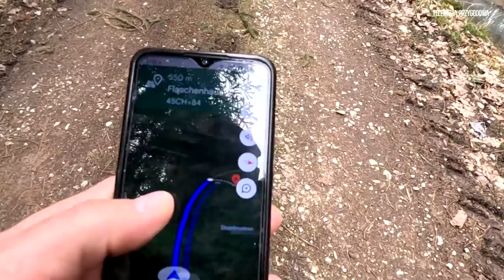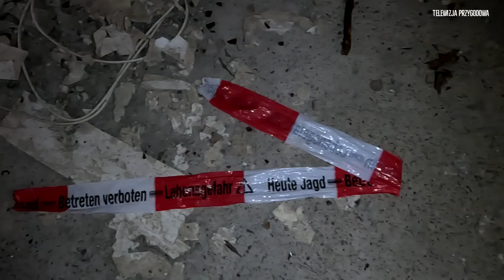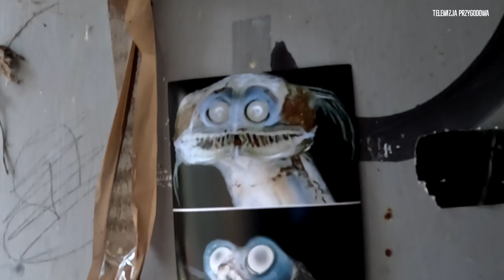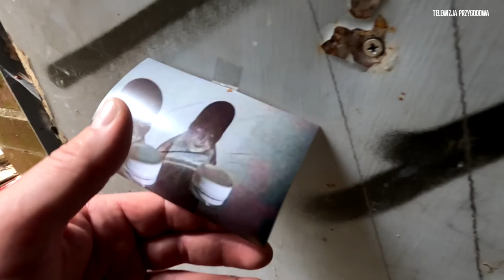DOM ZE SZKLANYCH BUTELEK - DAS FLASCHENHAUS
DOM Z BUTELEK czyli Das Flaschenhaus

Niedaleko miejscowości Burgheim w Bawarii w głębokim lesie znajduje się dosyć ciekawa i jednocześnie dziwaczna budowla.

Jest to wybudowany w latach 70 dom zrobiony ze szklanych butelek. Są ich tysiące.

Pomijając szaleństwo i ekstrawagancję samego pomysłu na uwagę zasługuje jeszcze fakt, iż dom znajduje się w szczerym lesie, na zboczu góry a do najbliższego domostwa jest ponad kilometr przez las.

Jak wyczytałem na niemieckich stronach urbexowych, dom wybudował bez żadnych zgód i pozwoleń samodzielnie troszkę odklejony od rzeczywistości lord Rudi. Dom sprawia wrażenie solidnego, wyposażony jest w instalację elektryczną (podobno miało być zasilanie z agregatu), posiada ładnie wykonane wylewki oraz ściany ale niestety nigdy nie został dokończony, a właściciel zmarł.

Na chwilę obecną stanowi bardzo ciekawy przystanek dla rowerzystów oraz turystów.